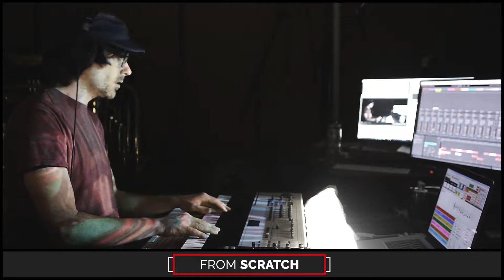The Etcetera Kid • Cosmic Whale Ride • Improvised on 2018-07-11 (#2)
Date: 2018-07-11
Virtual Tour: The Long Way Around The Moon (named by dugDbug)
Virtual Venue: In the Quantum Realm (named by JublainS)
Song Title: Cosmic Whale Ride (named by mutants_molded_my_morals)
The Etcetera Kid: Keyboards and Vuvuzela

BPM: 83 (rrcount)

Key: Ab (Broskif)

Mode: Lydian (BuddyNova)

Drum loops: (DixiesNumber1Fan), (Go_Gadget_Go1)

Melody: (Lathomere)

Drumkit: Analog Techno Kit [XY] (BaronetSunRider)

Sounds: Trance HPF [EGC] (creepycrawlypapa), Jazz Fusion Organ [LD] (Phule103), Acid Pulsewave [PO] (d_iros), Distant Air [SDE] (bird5), Brassy Lead [RAC] (RunePenrod), Fifth SQ 2 [ZHC] (MyLeftThumb69)

Drum fills: (thugie1), (Danjio), (Ortinoth), (ElectricBlue7331), (DestructiveDan1), (Nytro555), (Professor_Whom), (Budkis1979), (littlefluffycloud), (MadMike_H8)

Light show(s) incorporated visuals and effects from the following sources/creators:

The Etcetera Kid, Cycling '74 (Rhythmized by ETC), beeple, Volumetricks, , VideoBlocks, Switzon S. Wigfall, III, and Mantissa